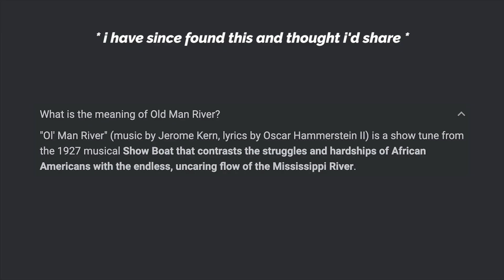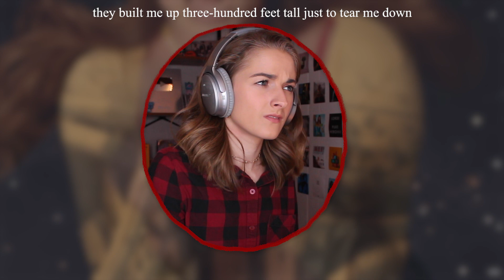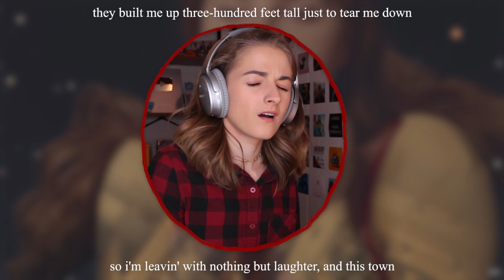BLUE BANISTERS is a dream. ~ Lana Del Rey Reaction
This is my reaction to Lana Del Rey's new album Blue Banisters.
✯✯✯ LINKS ✯✯✯
00:00 intro
01:16 the tracklist
01:36 text book
03:24 blue banisters
06:05 arcadia
08:06 interlude - the trio
08:32 black bathing suit
10:45 if you lie down with me
12:38 patreon
13:05 beautiful
15:09 violets for roses
17:37 dealer
19:17 thunder
20:38 wildflower wildfire
22:35 nectar of the gods
23:28 living legend
25:07 cherry blossom
26:38 sweet carolina
28:33 final thoughts
29:29 ranking
29:50 outro